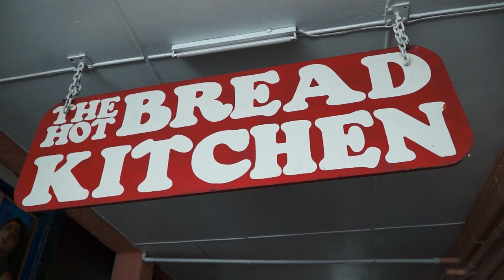THE LARGEST CAVE IN FIJI - CANNIBALISM CAVE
BULA! Welcome to the last video from our girls trip in Fiji. Myself, Nadine Sykora, Alli Speed and Datev Gallagher spent 8 incredible days explore the islands of Fiji and participating in various adventurous activities that the country has to offer. In this video, we spend the night on a cruise ship, shop at Sigatoka Market and explore the largest cave in Fiji, Naihehe Cave aka Cannibal Cave.